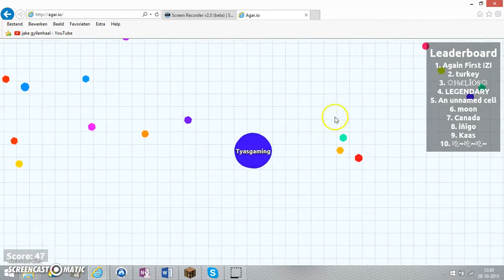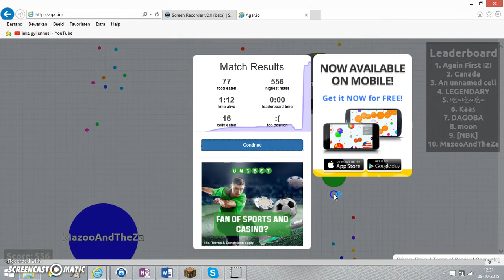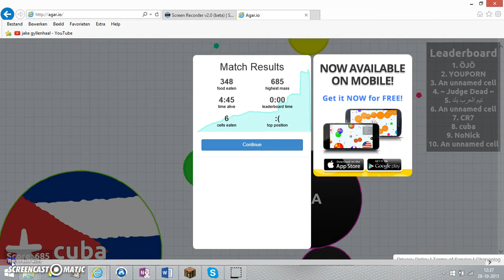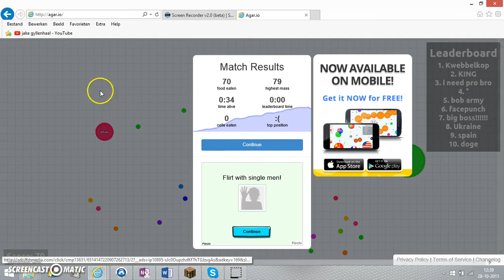TyasGaming#8 lekker nederlands